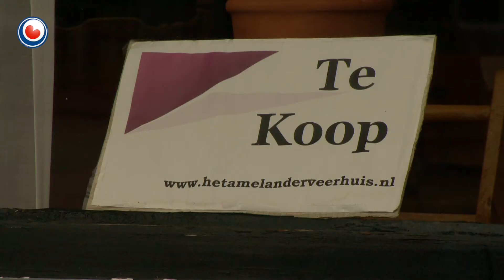Holwerters entûsjast oer 'Holwert oan See'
Holwerters bin entûsjast oer de plannen foar 'Holwert oan See'. Yn it plan wurdt de dyk trochstutsen om fan it doarp wer in havenplak te meitsjen. Dat moat it toerisme en de natoer in ekstra ympuls jaan. Ek is it in wapen yn de striid tsjin de krimp. De inisjatyfnimmers koene moandeitejûn rekkenje op de stipe fan de doarpsbewenners. Ut de seal mei 350 belangstellenden klonk geregeld applaus. De stichting Holwerd aan Zee wol no troch mei de plannen. As alles meisit kin men oer 10 jier mei de sylboat fanút it sintrum fan Holwert nei It Amelân.